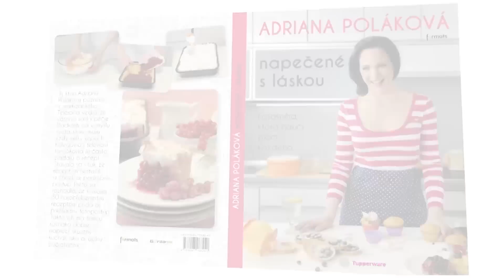Napečené s láskou (Poláková Adriana)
Fotokniha ktorá naučí piecť každého.